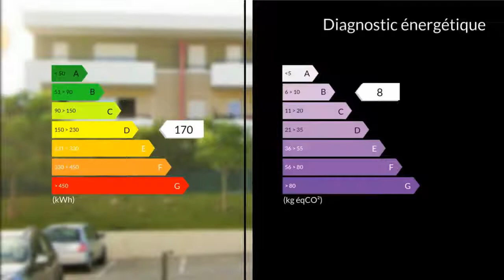A louer - Appartement - Marseille 13eme (13013) - 2 pièces - 42m²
Nous vous proposons un magnifique t2 meublé dans une résidence standing au calme en rez-de-chaussée se composant d'un grand séjour et une belle chambre avec une place de parking et un box privatif Agent commercial indépendant du réseau national clairimmo Maxihome N° RSAC : 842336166